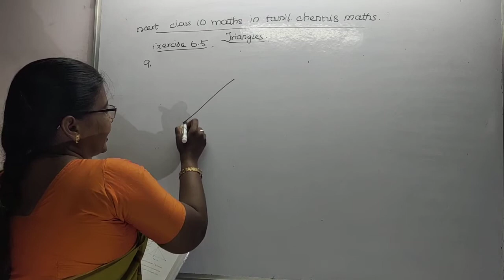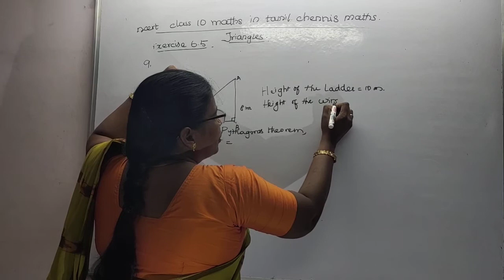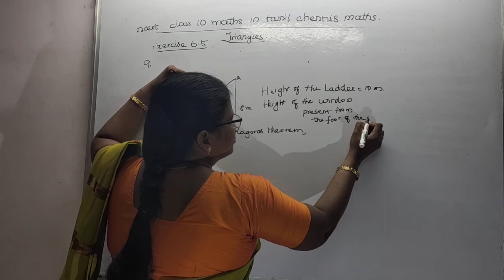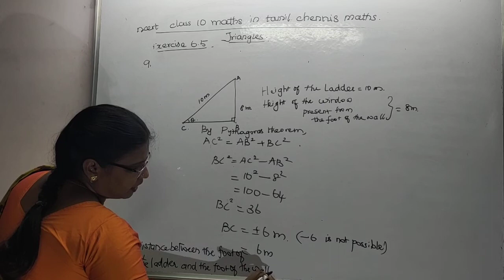Triangles Exercise 6.5.9th sum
This video describes about the application of Pythagoras theorem in determining the distance.